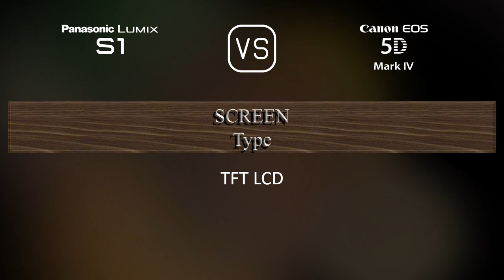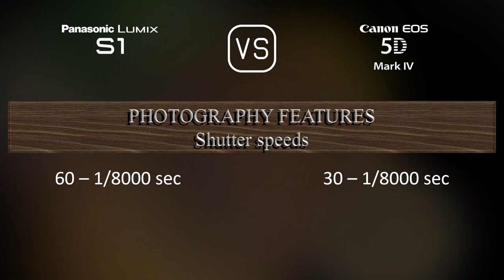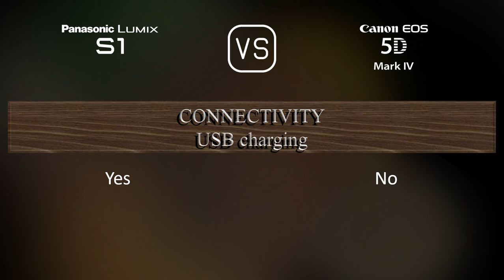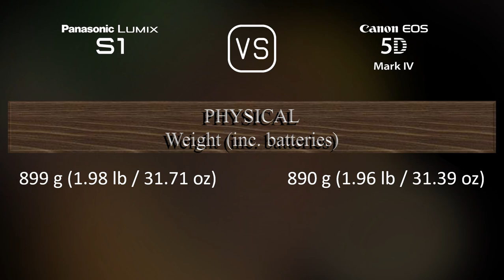Panasonic Lumix S1 vs. Canon EOS 5D Mark IV: A Comparison of Specifications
This video overviews the Panasonic Lumix S1 and the Canon EOS 5D Mark IV in a parallel comparison of specifications.

00:25 LAUNCH
00:33 BODY
00:40 SENSOR
01:01 IMAGE
01:16 OPTICS & FOCUS
01:41 SCREEN
01:58 VIEWFINDER
02:13 PHOTOGRAPHY FEATURES
03:06 VIDEOGRAPHY FEATURES
03:20 STORAGE
03:24 CONNECTIVITY
03:49 PHYSICAL
04:07 MISC